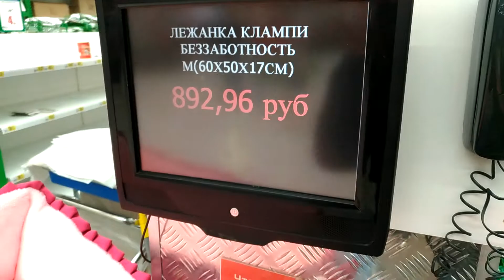17 ноября 2017 г.